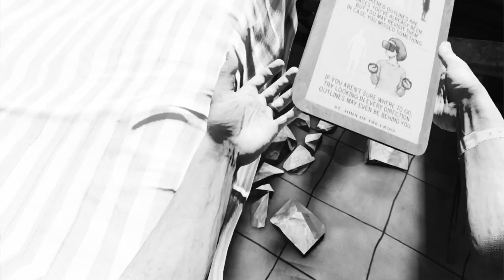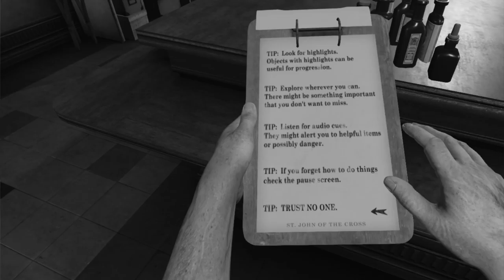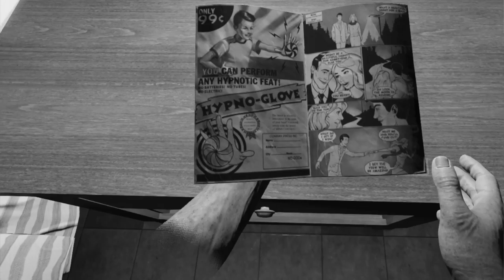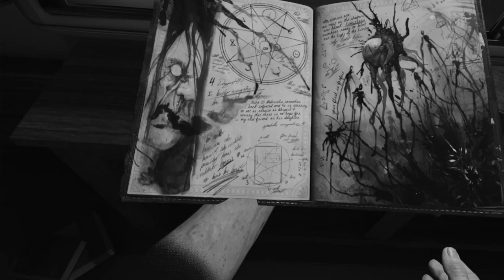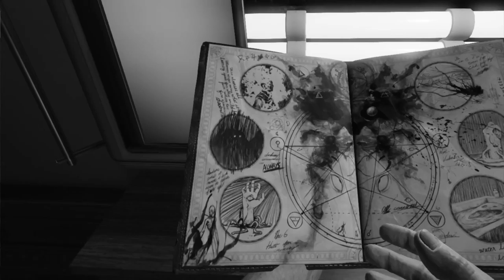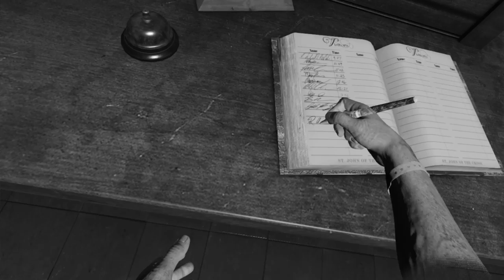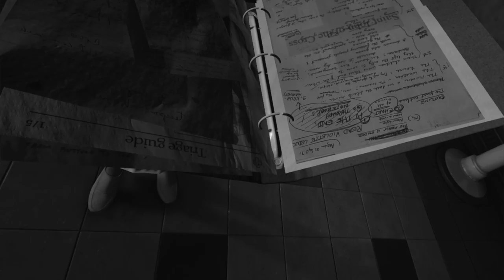Wilson's Heart Part 1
Twisted Pixel Presents. Wilson's Heart is an immersive first-person psychological thriller set in a 1940's hospital that has undergone a haunting transformation.

This is a walkthrough that will contain singleplayer ending, storyline, and play.